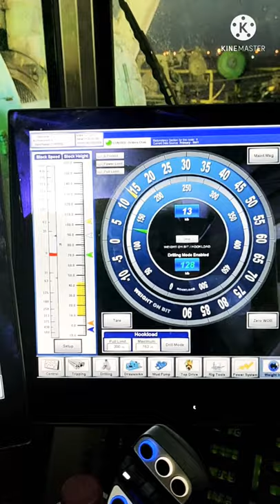Advanced drilling rig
New Cyber chair drilling rig.
Nov rigsense
Auto driller system and many more options.